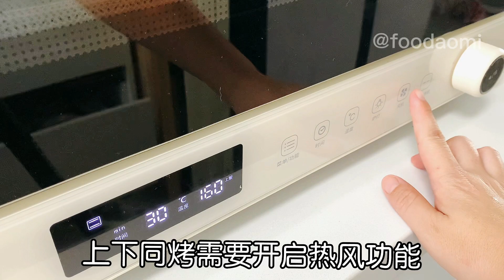【How to Make Salted Egg Yolk Cookies Easy Recipe】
蛋黃酥餅乾
配料Ingredients：

水油皮 Dough：
麵粉 200g Flour
細砂糖 30g Granulated Sugar
黃油 35g Unsalted Butter
水 105g Water

油酥 Oil Dough：
低筋麵粉 100g Cake Flour
黃油 60g Unsalted Butter
咸蛋黃 6pc Salted Egg Yolk
鹽 3g Salt

烤箱提前預熱 160 °烤30分鐘
Preheat the oven in advance and 160°  bake for 30 minutes

【柴米油盐酱醋茶，分享不停歇，一起解锁更多美食】
【Firewood, Rice, Oil, Salt, Sauce, Vinegar and Tea, share non-stop, unlock more delicious food together】